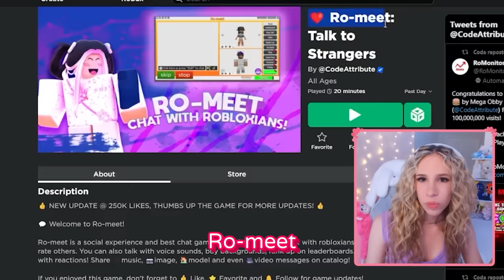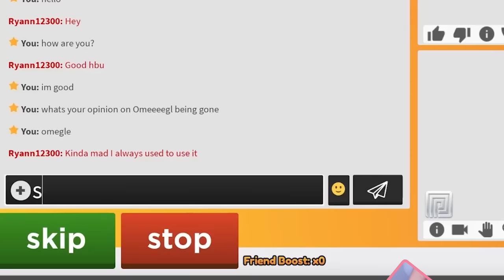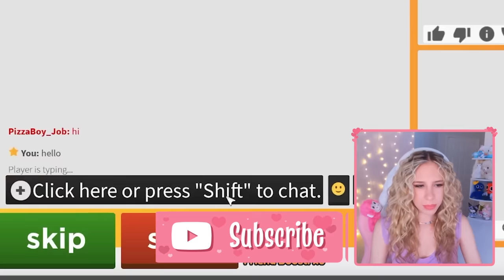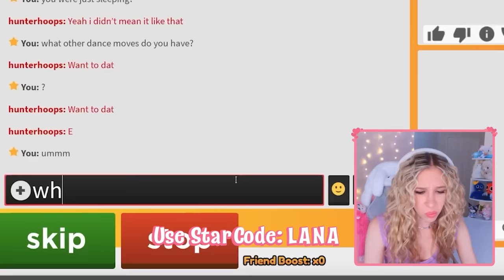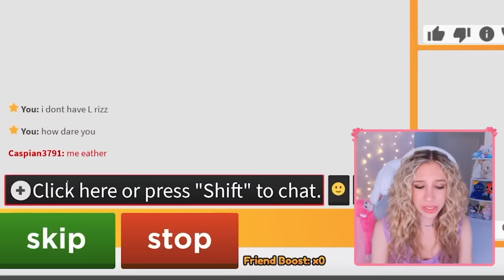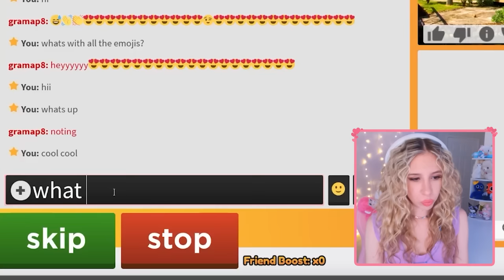Omegle is GONE... BUT NOT on ROBLOX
Today we play Ro-Meet on ROBLOX because Omegle is OFFICIALY GONE.